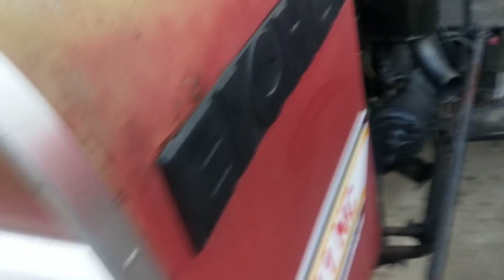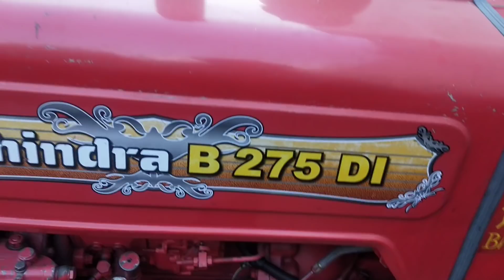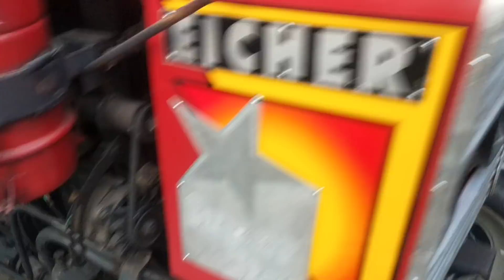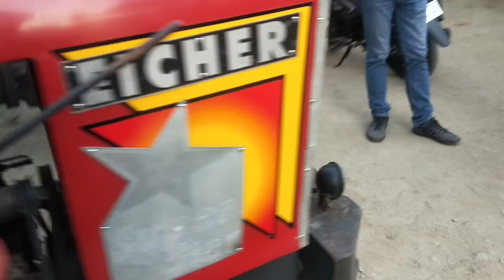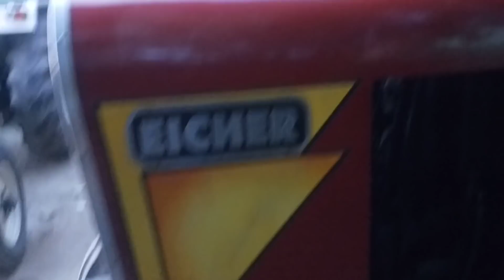नए जैसे एक से एक पुराने ट्रेक्टर खरीदने के लिए सम्पर्क करें किसान ट्रेक्टर। (शामली)उ०प्र।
नए जैसे एक से एक पुराने ट्रेक्टर खरीदने के लिए सम्पर्क करें किसान ट्रेक्टर। शामली उत्तर प्रदेश